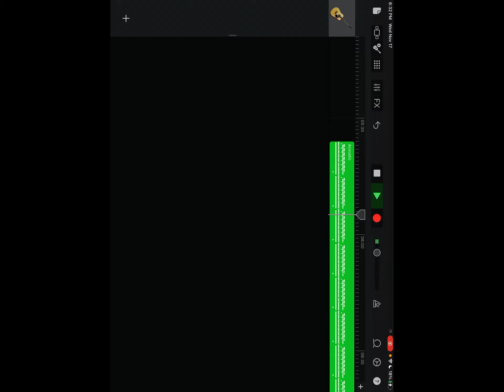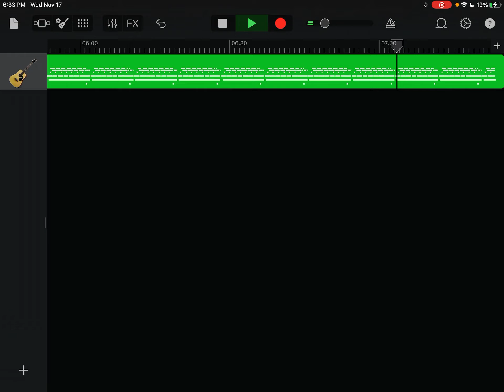December 1, 2021